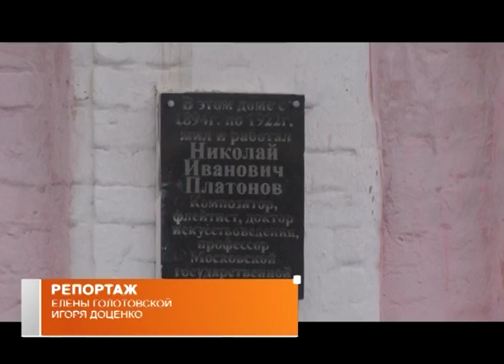Фестиваль в честь Н. Платонова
Российский и советский флейтист, заслуженный деятель искусств, педагог, композитор, автор хрестоматийного учебника «Техника игры на флейте». Все это о нашем земляке, уроженце Нового Оскола Николае Ивановиче Платонове. Память о нем бережно хранят в родном городе, а в местной школе искусств в его честь проводится фестиваль духовой музыки. Атмосфера музыкального форума – в нашем следующем сюжете.